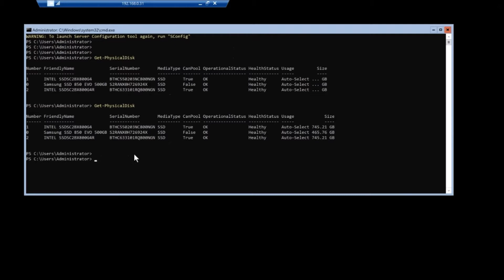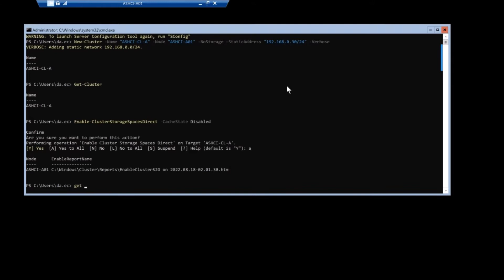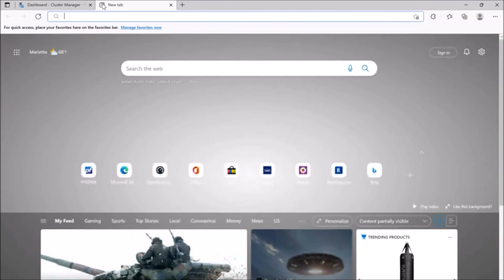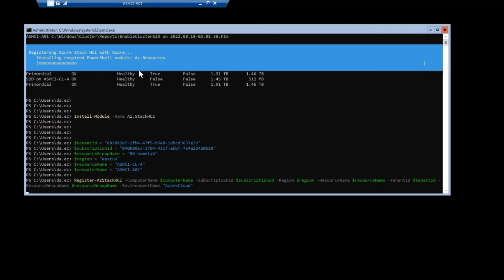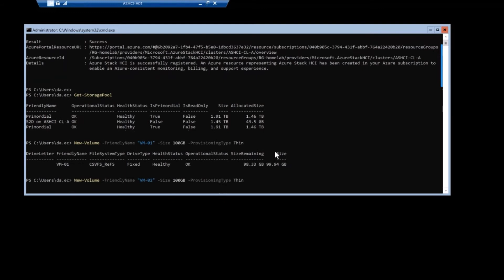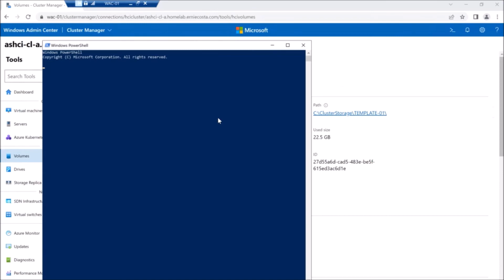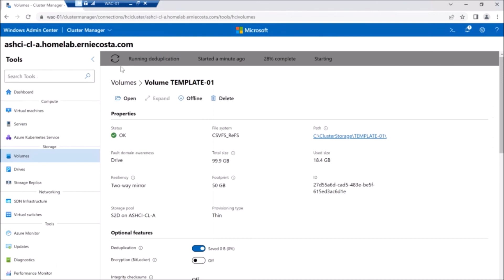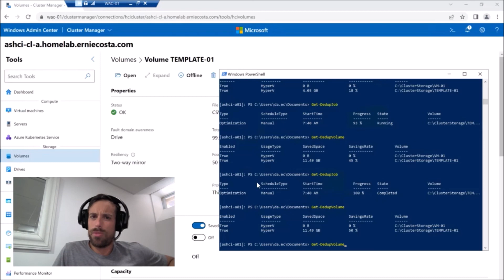Real World IT: Configuring Single-Node Clusters on Azure Stack HCI (Ep 22-5)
Single-node clusters on Azure Stack HCI are the fastest and cheapest way to get an HCI deployment up and running. Whether you're testing the latest features or just acquainting yourself with the technology, anyone can get up and running in less than an hour. In this video, we demonstrate how to install Azure Stack HCI, deploy Storage Spaces Direct, register the cluster in Azure and Arc, create a few volumes, and configure deduplication (all of which laying the groundwork for a successful HCI deployment, no matter how small or big your cluster may be).

"Call the Police" by Gvidon